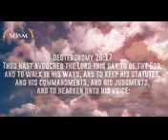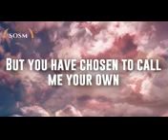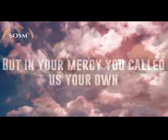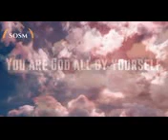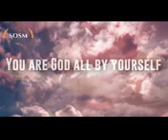YOU ARE GOD by Nathaniel Bassey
You are God All by Yourself, No Argument.